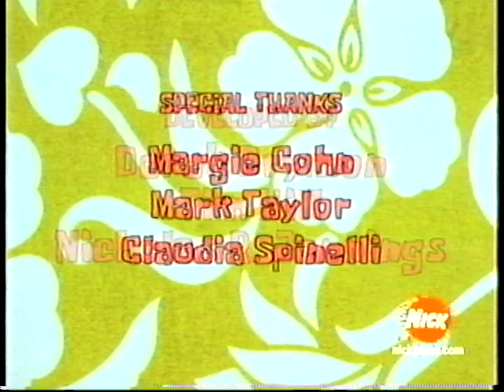Nickelodeon Japan - Switch to Orange Splat Branding (2006)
Seen on a nickelodeon japan 2006 tape of a airing of "Spongebob Squarepants" and "All Grown Up".

In 2006, Nickelodeon Japan switched to the orange splat branding. this is a rare footage of what just happened...

Read the channel's description please.

Again, original vid by @fttcecon discord.